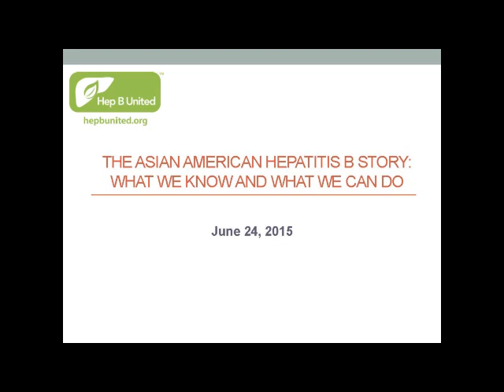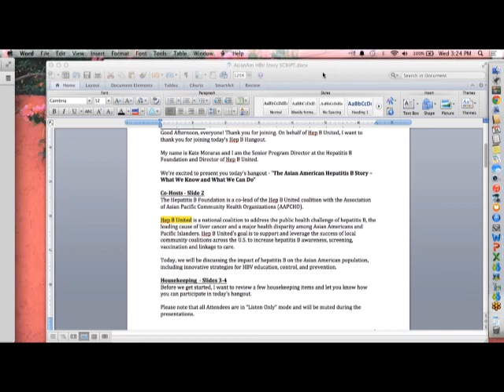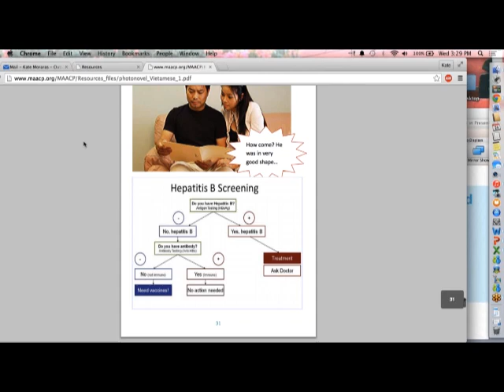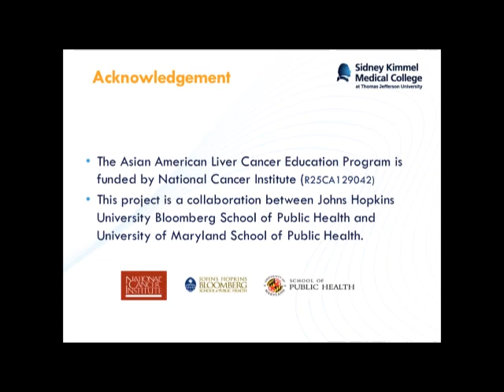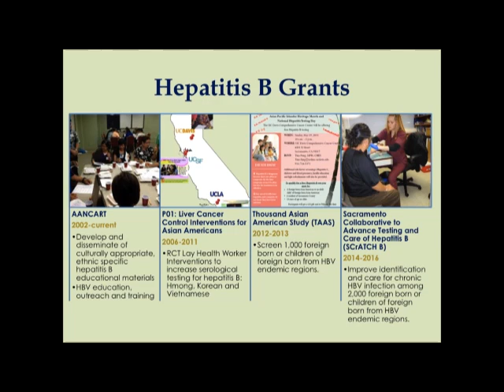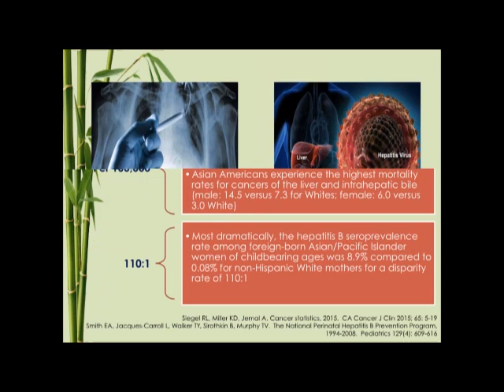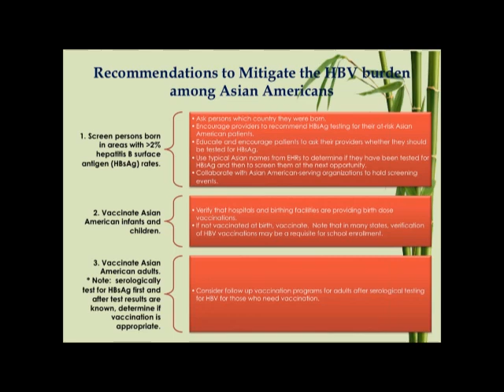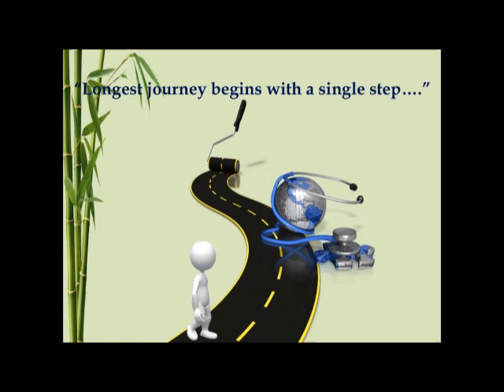Hep B Hangout: The Asian American Hepatitis B Story: What We Know and What We Can Do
Expert panelists working on hepatitis B and liver cancer research discuss strategies for addressing hepatitis B among Asian Americans. Join this interactive session to discuss the latest research on and tools (including the use of “photonovels”) for controlling hepatitis B, overcoming barriers, improving knowledge, and controlling hepatitis B among Asian Americans.